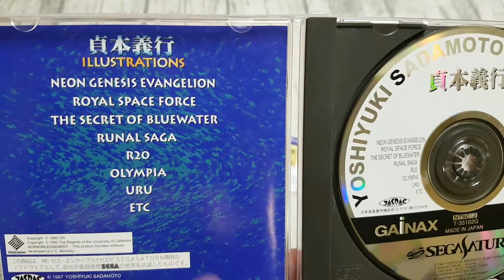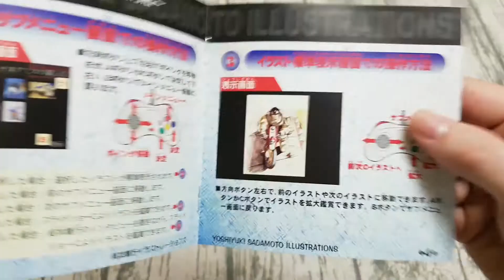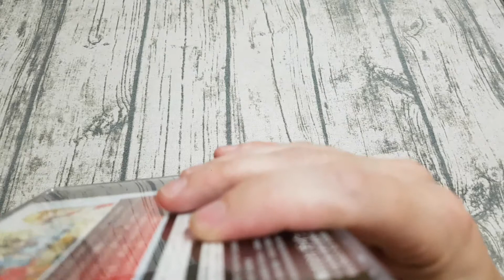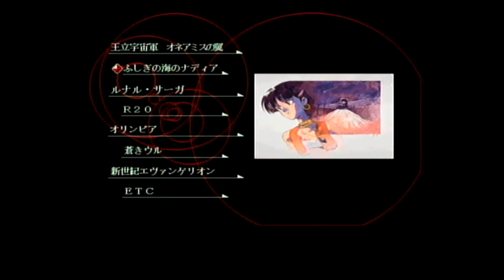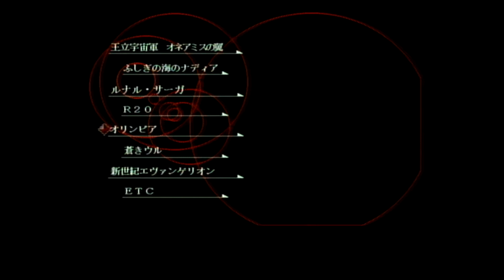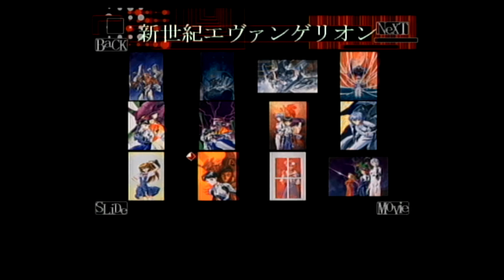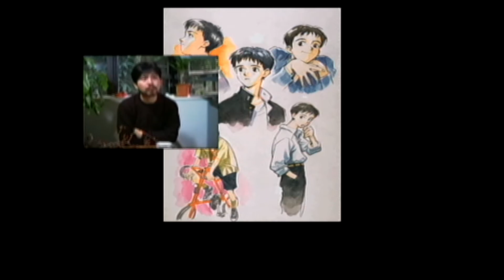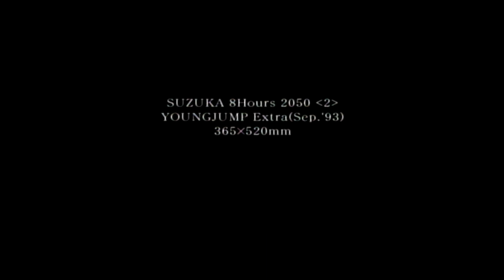Sadamoto Illustrations - Saturn - Moto Citroën....WTF